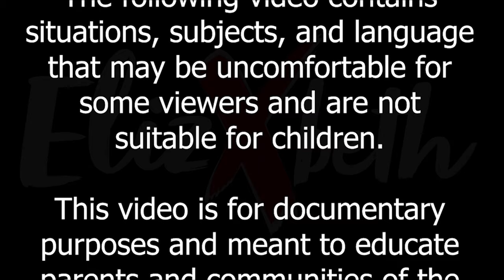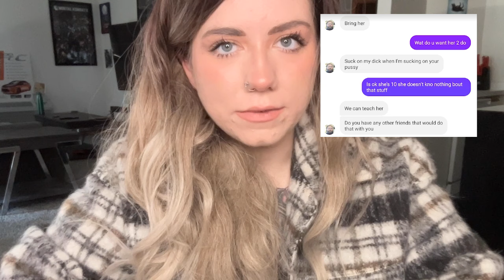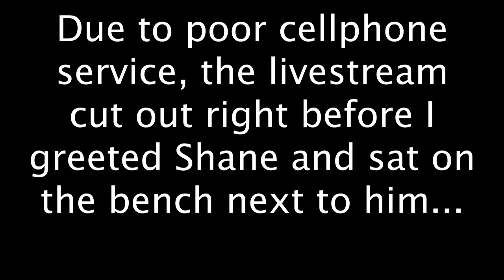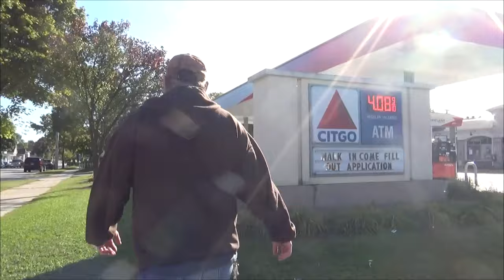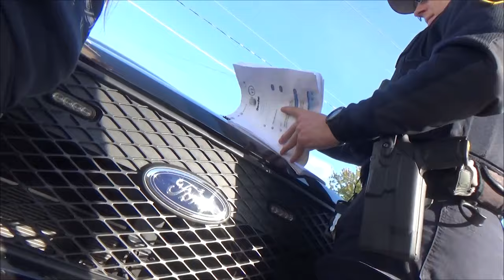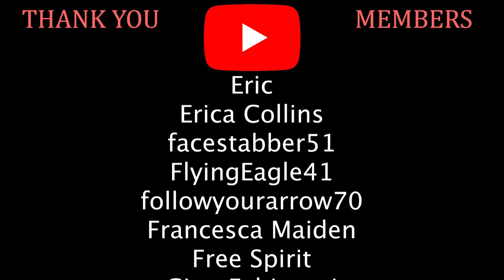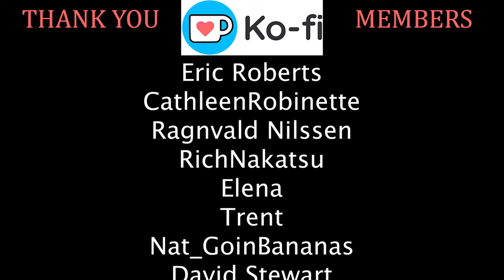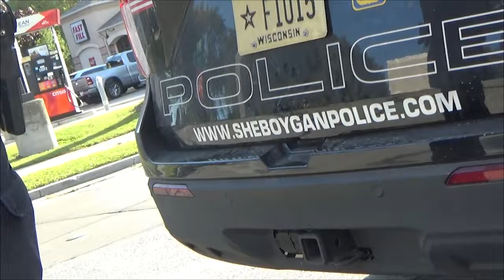Man After 6 Yeah-0ld Gets VlOLENT. COPS COME! (Sheboygan, WI)